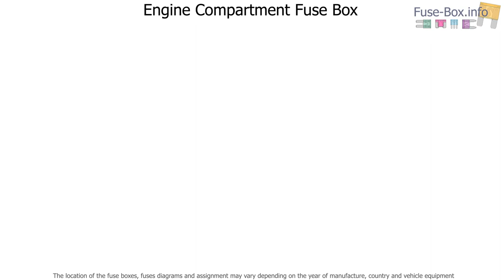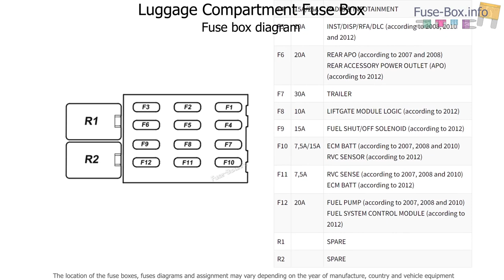Fuse box location and diagrams: Holden Commodore (VE; 2006-2013)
Fuse box diagrams (location and assignment of electrical fuses and relays) for Holden Commodore VE (2006, 2007, 2008, 2009, 2010, 2011, 2012, 2013).